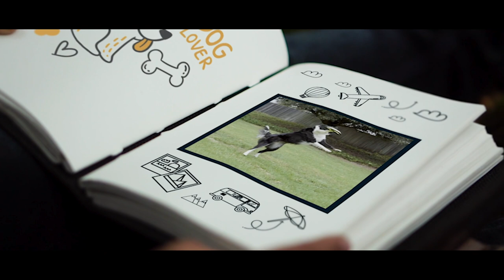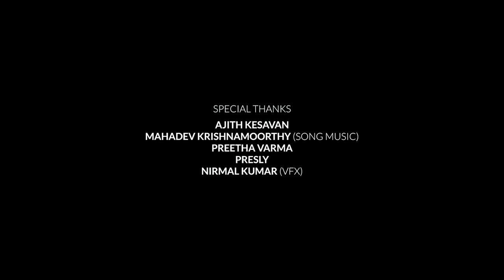THUMBI - THE DRAGONFLY, A cinematic short Film shot in Scotland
Courage is not the absence of fear, it is the ability to act in the presence of fear. A young boy chasing a dragonfly ends up in danger and this is the story of how he overcomes the situation. Yes, FEAR IS A MIND KILLER. A cinematic short film shot in Scotland

Travel, motivational video, cinematic video, short film, cinematic, cinematography